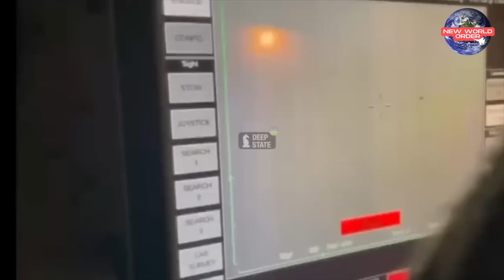พาหนะยูเครนส่งรถถังT80เคลียร์ทางด่วนM30 เสียหาย